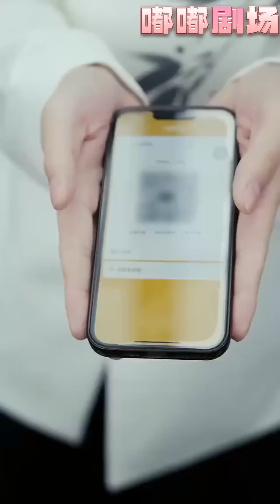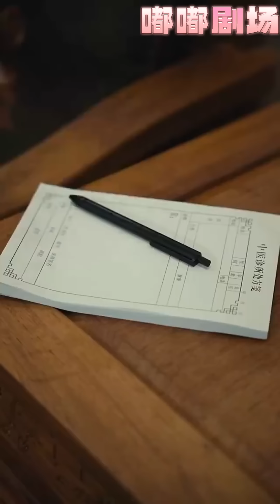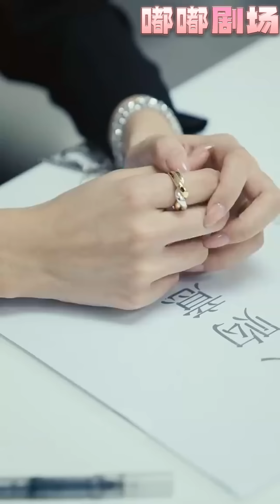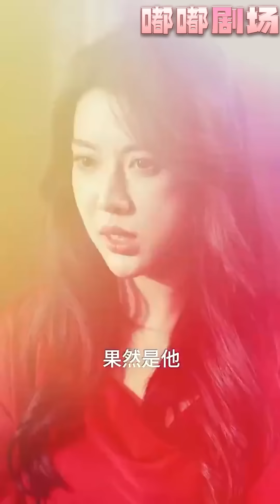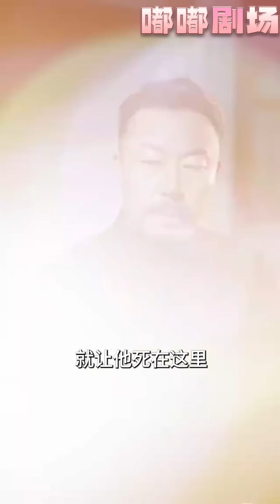《下山後被美女總裁撿回家》第1~120集【高清完結合集】丨不靠譜師傅讓我下山，不給錢就算了，還給我安排婚事！沒想到我剛下山就被美女總裁拉去當假男友？她真巧就是我的未婚妻！守護愛人，走向巅峰！嘟嘟剧场